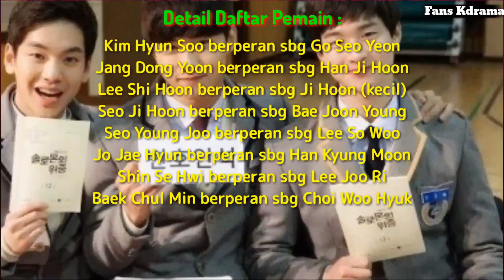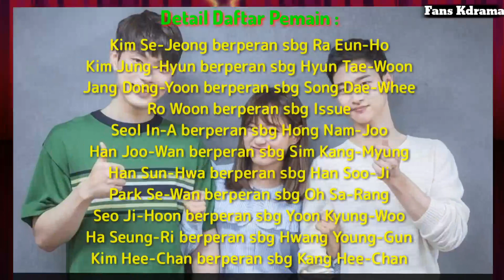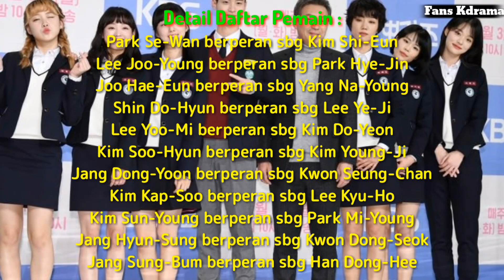6 Drama Korea Yang Dibintangi Jang Dong Yoon || a Collection of Korean Dramas Jang Dong Yoon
Inilah kumpulan Drama Korea yang pernah dibintangi Jang Dong Yoon sebelum The tale of Nokdu yang saat ini lagi populer.
Hanya sekedar memberitahu bagi kalian yang belum tahu dengan dramanya Jang Dong Yoon yang lainnya.
Sambil nonton dramanya Jang Dong Yoon yang sedang tayang di KBS2 yaitu The tale of Nokdu. Jeon Nok Du 💕 Dong Dong Ju
Moga dapat membantu kalian semua.